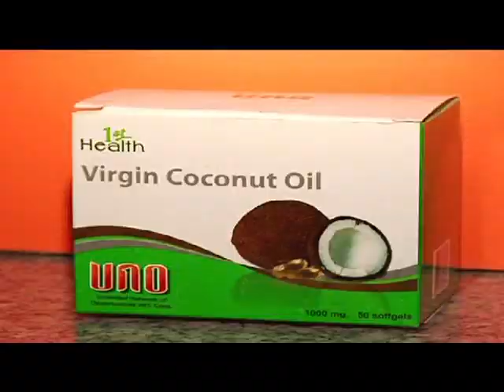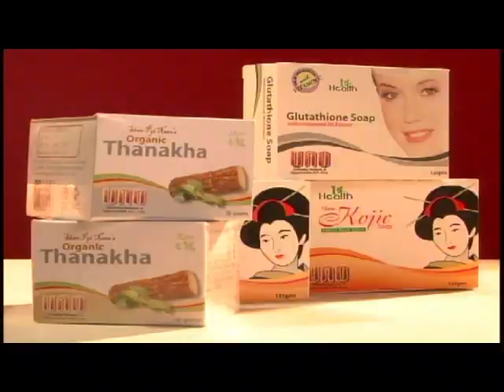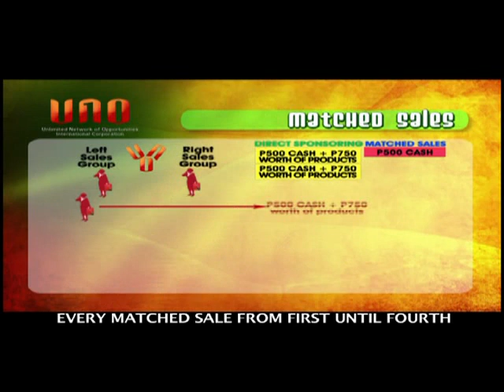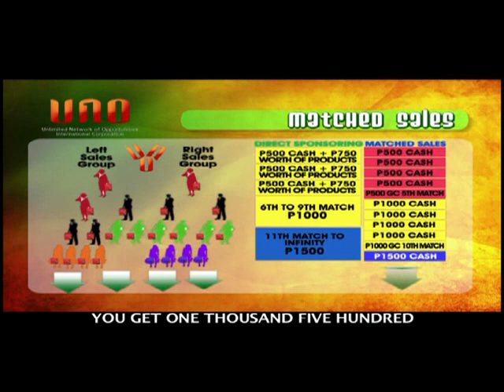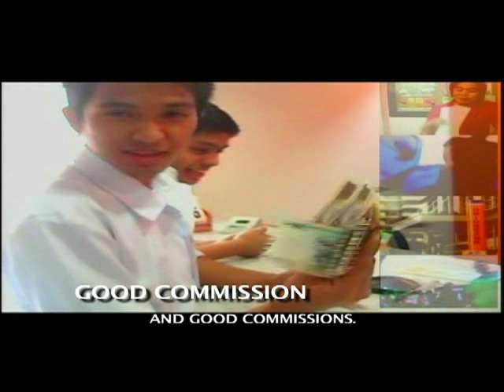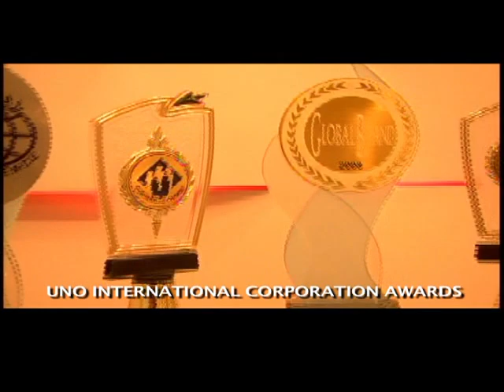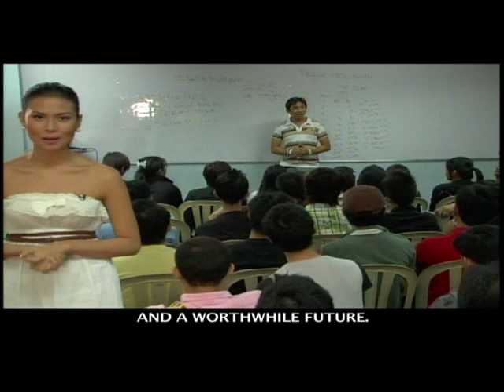UNO Official AVP - Ako Mismo Sa Tulong Ng UNO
UNO Official AVP